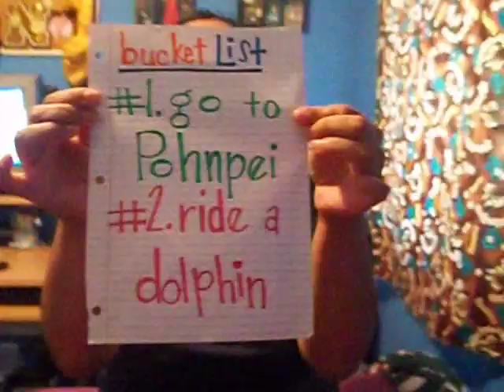Monday- Micronesian Tag Game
I tag those in the "tags"

Above is the link to add Andrew I. Edward as a like on facebook-- youtube wouldn't let me add it in :(